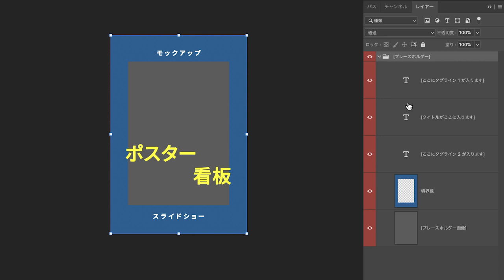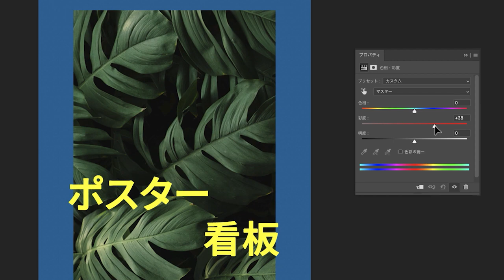【1分解説！CC便利機能】無料素材で制作効率アップ | Photoshop － アドビ公式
Adobe Stockでは、画像やテンプレートなど、無料で使⽤できる素材も豊富に取り揃えています。これらの無料素材にPhotoshopから直接アクセスし、⾃由にカスタマイズして効率よくデザインを仕上げていく手順を紹介します。

▼詳しい解説はこちら（サンプルファイル付き）
Photoshop「無料素材で制作効率アップ」

▼「1分解説！Creative Cloud便利機能」の動画一覧